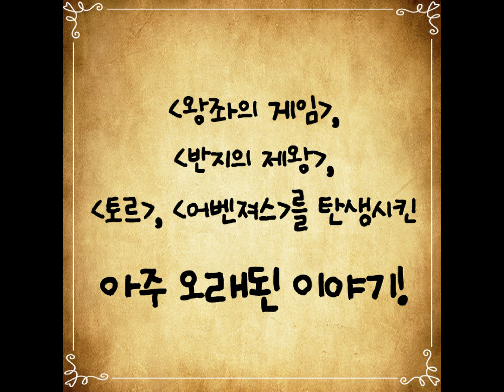"그림이 있는 북유럽 신화"(김원익, 지식서재)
영화, 만화, 애니메이션, 게인 속 이야기의 원천
오랜 세월 전해져온 컬러 그림 130여점!
최고의 신화학자가 풀어내는 흥미진진한 이야기.

"그림이 있는 북유럽신"](김원익, 지식서재)가 출간되었습니다.

한국출판문화산업진흥원 2019년 출판콘텐츠 창작지원사업 선정작!
"그림이 있는 북유럽신화"(김원익, 지식서재)
독자 여러분의 지적 호기심과 예술적 상상력 모두의 동반자가 될 것입니다!